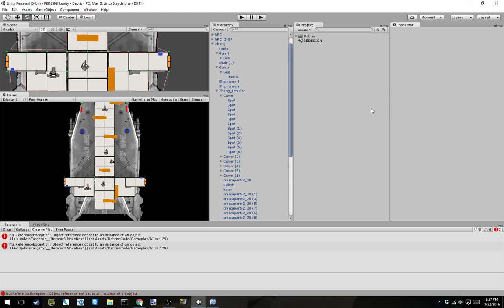Daily Debris Dev - 1/22/2016 - Having fun with the redesign now that I've cleaned up a bit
Just messing around finding the fun with the new redesign. Believe it or not, I may attempt networked multiplayer this weekend...

Still debating the name: "Debris"? Or "We Are Being Boarded"?